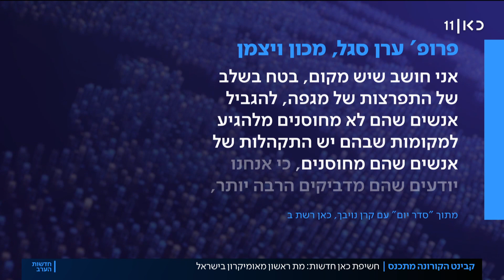התפשטות האומיקרון: המקרים המאומתים מכפילים עצמם כל יומיים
כאן חדשות | מת ראשון מזן האומיקרון בישראל - בן 65 עם מחלות רקע קשות. במערכת הבריאות נערכים לגל תחלואה קשה. רה"מ בנט: "הבחירה היא בין הגבלות עכשיו לבין צעדים קשים אחר כך". כתבתו של נוב ראובני מתוך חדשות הערב 21.12.21